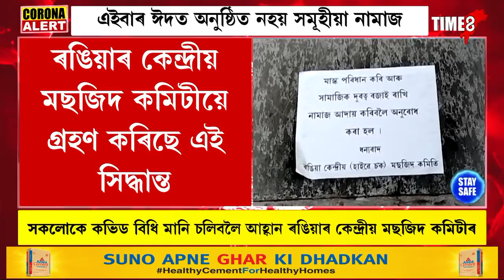কোভিডৰ সংহাৰৰ বাবে বাতিল কৰা হৈছে সমূহীয়া নামাজ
সমূহীয়া নামাজ বাতিল। কোভিডৰ সংহাৰৰ বাবে বাতিল কৰা হৈছে সমূহীয়া নামাজ।